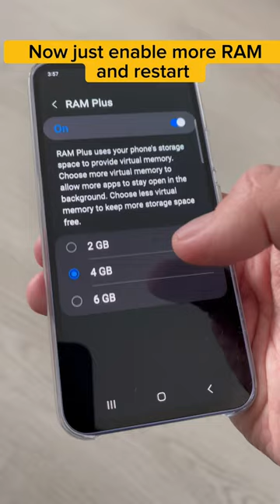Extending RAM Memory on Samsung Galaxy A Series 2023